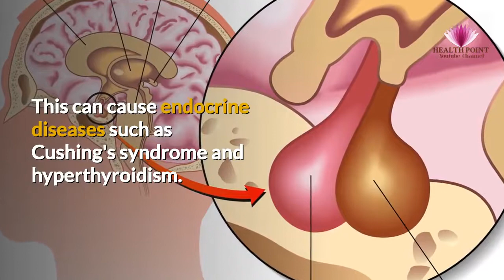Pituitary tumor Symptoms - Causes, Pictures, Signs and Symptoms of Pituitary Brain tumor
Pituitary tumor Symptoms - Causes, Pictures, Signs and Symptoms of Pituitary Brain tumor - Adenoma.
What is pituitary tumor? How to identify signs symptoms of pituitary tumor with pictures in men women with types diagnosis and treatment options
The pituitary gland is in the skull, below the brain and above the nasal passages. A large tumour can press upon and damage the brain and nerves adenoma brain tumor.
Vision changes or headaches are symptoms. In some cases, hormones can also be affected, interfering with menstrual cycles and causing sexual dysfunction.
Treatments include surgery and medication to block excess hormone production or shrink the tumour. In some cases, radiation may also be used.
Signs and symptoms of pituitary tumor with photos images and pictures in males females children and elderly